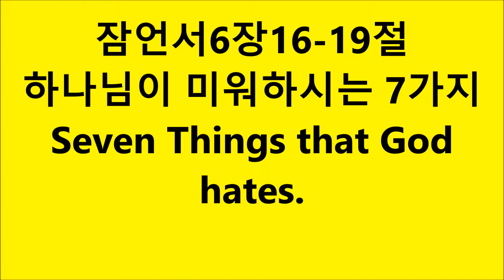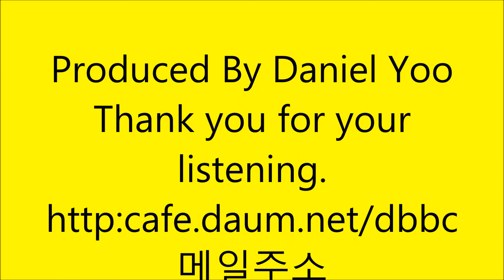2016-02-07-m- 주일오전 영어예배/통역설교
Sermon Title: "Seven Things that God hates"
Proverbs 6:16
성경: 킹제임스 흠정역 한영대역(출판사:그리스도 예수안에서, 정동수)
King James Bible 1611
통역: YBK
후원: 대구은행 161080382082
이름:  * *구